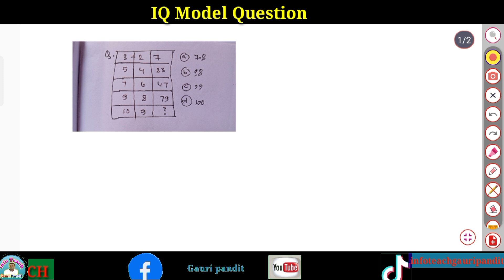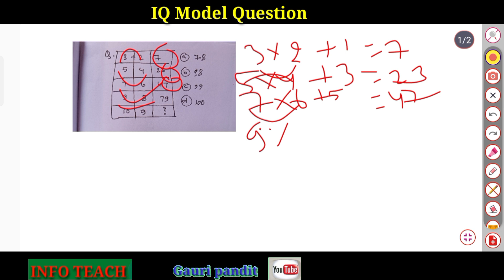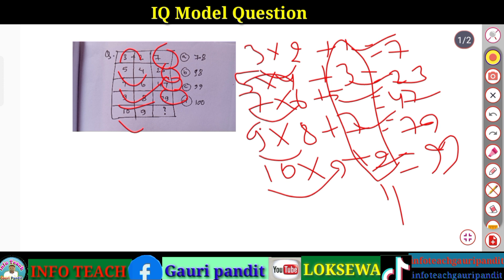Aayog Tayari IQ question 2080/81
Video gk
GK videos
Loksewa ko GK
Kharidar GK
Subba GK
Info Technical
Education Video
Loksewa GK
INFO
NFOTEACH
INFO TEACH
Loksewa
Loksewa gk
Loksewa iq
Loksewa objective
Gk
Gk video
GK video 2080
educational
education
educational video
Learn
Teach
Psc
PSC
Psc gk
TSC
tsc
Tsc gk
Bridge Course
Teacher
Teaching
Knowledge
Knowledge video
Students
Student
Studying
Study
School
Learning
Science
Psctsc
Teachers
Motivation
Love
Loksewa tayari
Exam
Exam Preparation
Results
Currents affairs
Online
Online education
Tslc
tslc
Tslc video
Successful
Success
Success video
Kharidar
Subba
Adhikrit
Officer
Bini
Pras
Upsachib
Nepal rastra bank Preparation
Loksewa aayog
Lok sewa aayog
Liksewa interview
Loksewa gyan
Loksewa tayari in nepali
Loksewaguru
Loksewa guru
Loksewa preparation
Loksewa guide
loksewa aayog
Kharidar gk
Subba GK
Kharidar tayari
Subba tayari
Adhiritg tayari
Officers
Officer tayari
Teach
IQ
iq
College
bhfy
Gk video
Teacher License
Currents affairs
Loksewa tips
Loksewa gk video 2080
Tslc video
Education frist